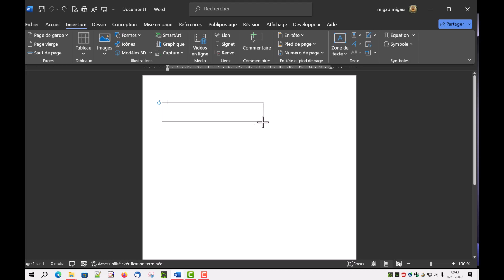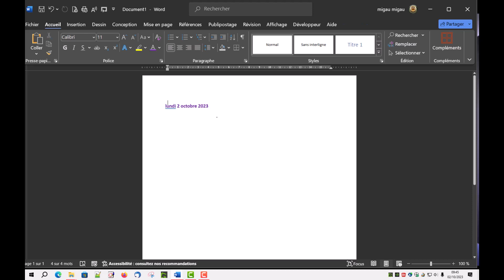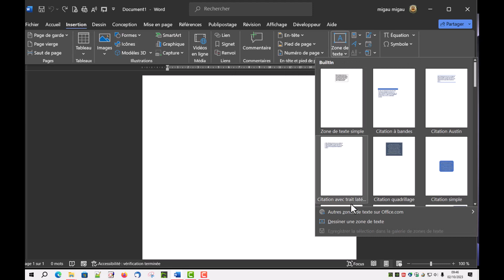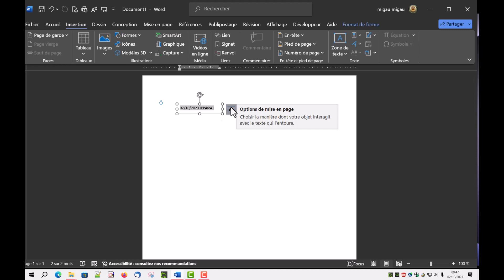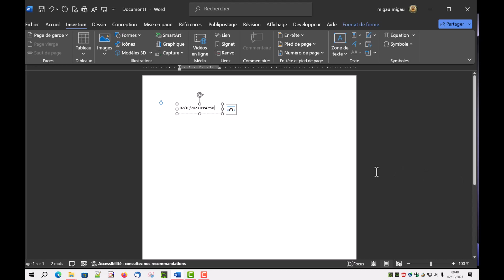44 insérer Date et heure Document Word